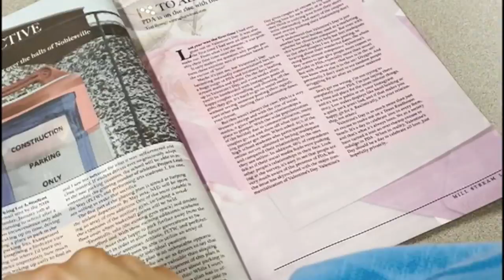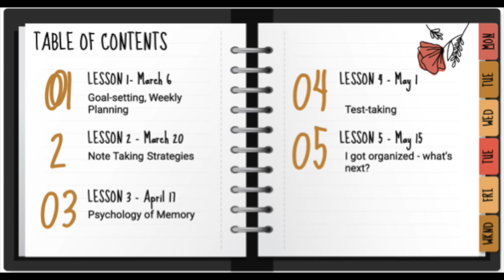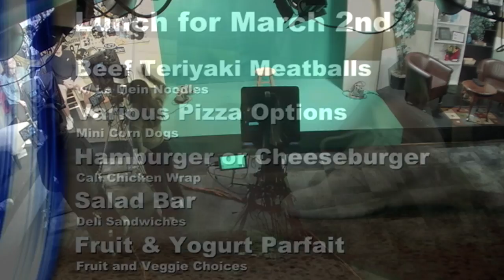NHS News Mar. 2nd 2023